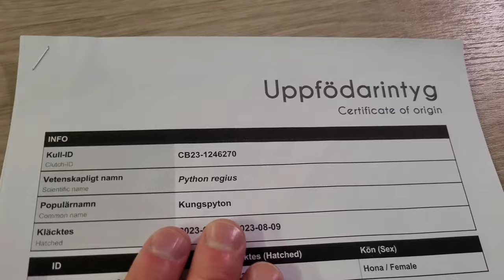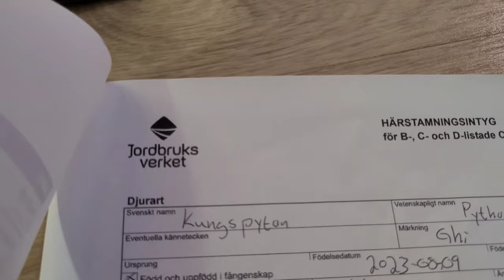I am not going to breed these animals anymore + preparations for the upcoming reptile expo (Part 1)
In todays episode, I am talking about one of the downsides when it comes to breeding reptiles. And that is, for the most part, when I sell the animals.

My brothers channel: ‎@tommysserpents